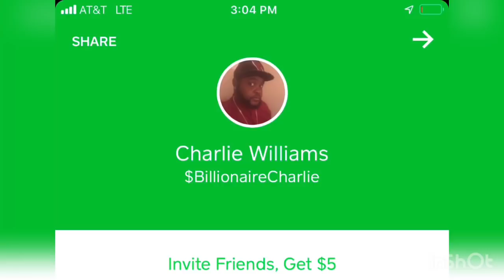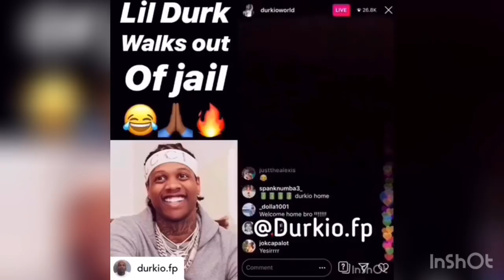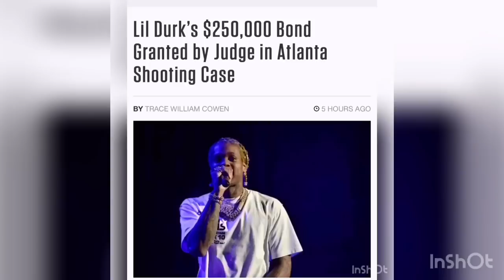Tay600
Donate To Cash App $BillionaireCharlie Billionaire CharlieBillionaire Charlie I am A Amazon affiliate I get commission for purchases made through this links Kaizee the Butterfly sea moss and bladderwrack (100 capsules) Irish Moss/Sea Moss - 100% Natural, Sea Vegetable, Raw, Vegan, Source of Iodine, Calcium, Iron, Magnesium, Phosphorus, Selenium, Zinc & More - Thyroid & Immunity Support (8oz) Irish Moss Superfood (2 Pack) 2 x 3 Ounce - Wildcrafted - Non GMO - Vegan - Raw Ultra Thin Lubricated Condoms 36ct Large Size Condoms, 36ct Magnum XL (Extra Large) Lubricated Condoms, 12 Count Portable Mini Compact Twin Tub Washing Machine 17.6lbs Washer Spain Spinner, Blue+ White Panda PAN56MGW2 Compact Portable Washing Machine, 1.6cu.ft/11lbs Capacity Titanium Front Load Laundry Pair with EFLS627UTT 27 Washer and EFME627UTT 27 Electric Dryer. FFBD1821MS 18 Built-in Dishwasher, Black/Silver, 18 inches SHX878WD5N 800 Series Built In Dishwasher with 6 Wash Cycles, 3rd Rack, Delay Start, RackMatic in Stainless Steel OLED65E9PUA 65" E9 4K HDR OLED Glass Smart TV w/AI ThinQ (2019) w/Xbox Bundle Includes, Microsoft Xbox One S 1TB, Flat Wall Mount Kit Ultimate Bundle for 45-90 inch TVs and More LC-90LE745 90-inch 1080p 120Hz LED 3D HDTV (Old Model) 100-inch 4K Ultra HD Smart Laser TV 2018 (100L8D) (Renewed) Inch LED 4K TV Screen, Display, Monitor, 5 mm Full Tempering and High Explosion-Proof Glass FFRA0511R1 5, 000 BTU 115V Window-Mounted Mini-Compact Air Conditioner with Mechanical Controls + DECKER 14000 BTU Portable Air Conditioner Unit, Remote, LED Display, Window Vent Kit, 4 Caster Wheels, White 755320 Ceramic Space Heater 8.5 L x 7.25 W x 23 H inches Electronics BP1204 12 inch illumiNITE High Performance Studio Enclosed Car Subwoofers with 1,100 Watts of Peak Power of Thrones: Complete Series Seasons 1-7 DVD Box Set of Thrones: Season 8 LC-90LE657U 90-Inch Aquos HD 1080p 120Hz 3D Smart LED TV (2014 Model) Free Me From The Traps Harvey Men's Solid Regular Fit Suit Separate Jacket, Mid Grey, 48 Large Yoga Mat - 6' x 4' x 8mm Extra Thick & Comfortable, Non-Toxic, Non-Slip, Barefoot Exercise Mat - Yoga, Stretching, Cardio Workout Mats for Home Gym Flooring (72" Long x 48" Wide) 20-Pound Dumbbell Set with Stand, White Lettering SelectTech 552 Adjustable Dumbbells (Pair) Armour 1257471 Men's HeatGear Armour Long Sleeve Compression Shirt, Black/Steel, Large Fitness Ab Carver Pro Roller for Core Workouts Roller for Abs Workout - Ab Roller Wheel Exercise Equipment - Ab Wheel Exercise Equipment - Ab Wheel Roller for Home Gym - Ab Machine for Ab Workout - Ab Workout Equipment - Abs Roller Ab Trainer Women's Sportswear Club Leggings, Black/White, Small Men's Air Max Torch 4 Running Shoe Anthracite/Metallic Silver/Black Size 11 M US Blaze Smart Fitness Watch, Black, Silver, Large (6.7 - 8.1 inch) Compatible with Apple Watch Band 44mm 42mm, for Women Men, M/L, Breathable Silicone Sport Replacement Wrist Band Compatible for iWatch Series 4/3/2/1,Black on Pink Fun and Fitness Exercise Equipment for Kids Children Weight Bench Set,Birthday Gifts Multifunction Steel Home Gym 150lb Stack MWM-988 Smith Cage Workout Machine Total Body Training Home Gym System with Linear Bearing MD-9010G BioForm Wristwrap Weightlifting Glove with Heat-Activated Cushioned Palm (Pair), X-Large iPhone X, Fully Unlocked, 256GB - Silver (Renewed) Galaxy S8 Unlocked 64GB - Midnight Black [US Version] UN65RU7100FXZA Flat 65'' 4K UHD 7 Series Smart TV (2019) Men's New England Patriots Tom Brady Navy Blue Home Jersey X-Large LSG Men's Cleveland Browns Odell Beckham Jr 13# Limited Stitch Jersey (Orange, L) Men's